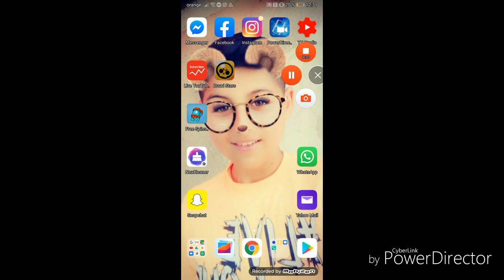Am juca brawl stars mod apk privat server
Dacă va plăcut nu uitați de like subscraibe mulțumesc pentru vizionare